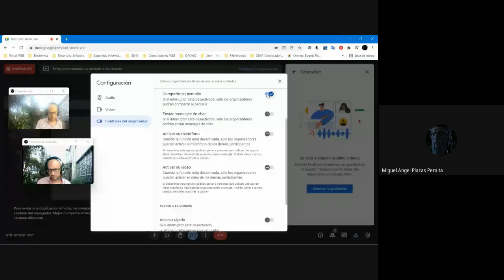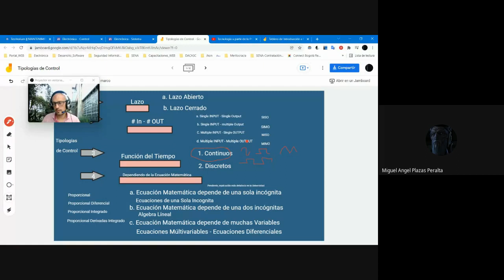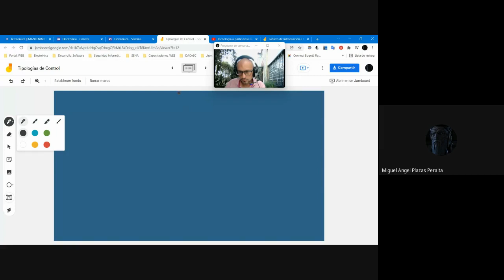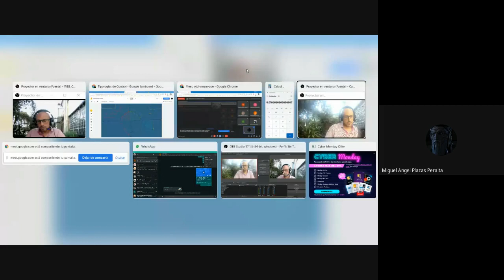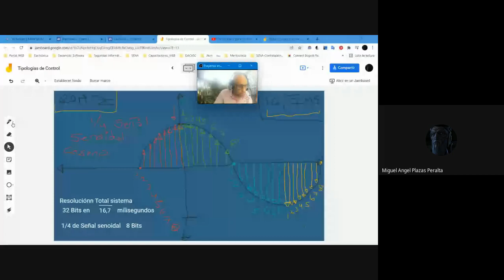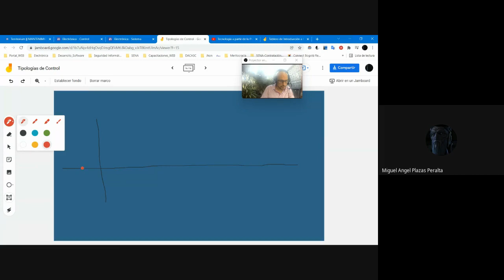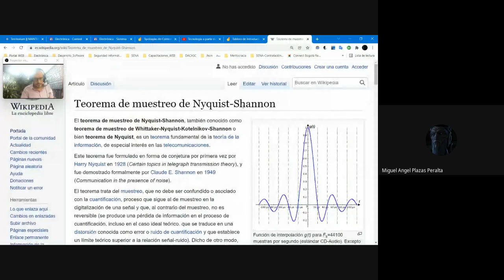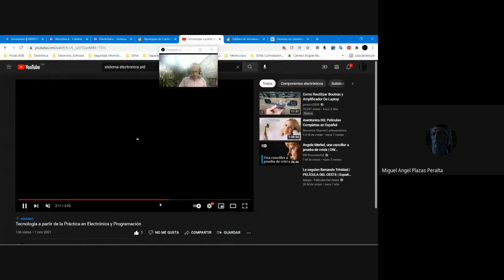Tipología de Control Electrónico V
Varibles presetes en la Ecuación

a. Una Incognita
b. Dos Incognitas
c. Multiples Incognitas